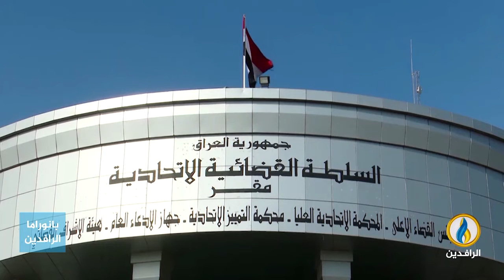مداخلة مصطفى كامل بشأن ظاهرة استيلاء جهات متنفذة على العقارات الخاصة والعامة في العراق